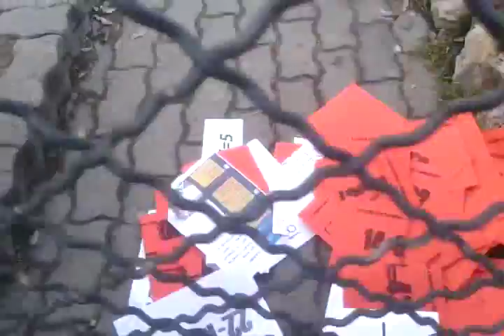05/05 2015.02.20 - A számok nem hazudnak, csak a bankárok és a politikusok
Az OTP-nél kezdődő, Trócsányi bankárügyi miniszter kertjében végződő számháború... Újabb demonstráció a bankmentés miatt.